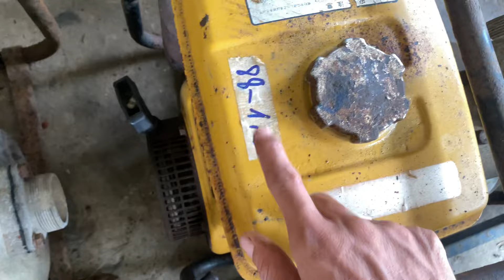Hàng bãi Nhật thanh ly thành lý giá ve chai lh 0363655784 ngày 20-9